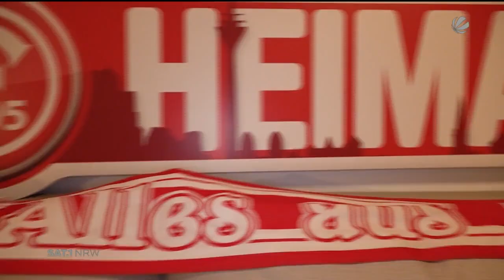❗️ Nun auch auf SAT.1 ❗️ My F95 Trikot Sammlung Fortuna Düsseldorf 800 Trikots ❗️ @fortunatrikots ❗️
Nun auch auf SAT.1 - Interview und Bericht über meine große Fortuna Trikot Sammlung !
Kaufe alte Fortuna Trikots (Spieler + Torwart). Geben Sie Ihr Trikot nur in gute Hände.

Über 800 ❗️ Trikots sind bereits in meiner Sammlung und sie soll noch größer werden!

SOFORT BARGELD ❗️ - Gute Trikots = gutes Geld... ;-)
Hole auf Wusch auch gerne sofort ab - egal wann und egal wo in Deutschland !

Kaufe auch kompl. Sammlungen ❗️ DANKE VORAB

Hier ist der Link zum großen Bericht über meine Sammlung in der Rheinischen Post vom 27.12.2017: